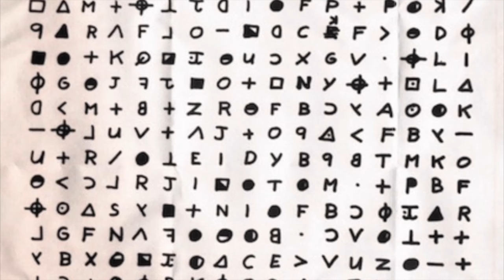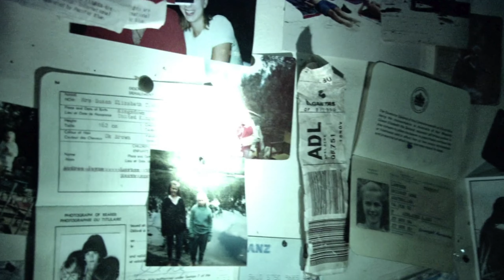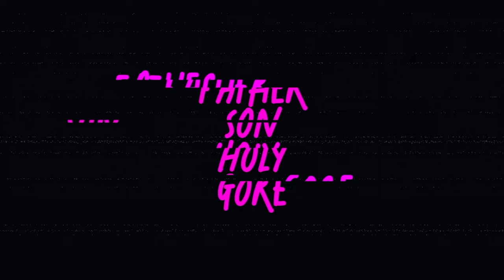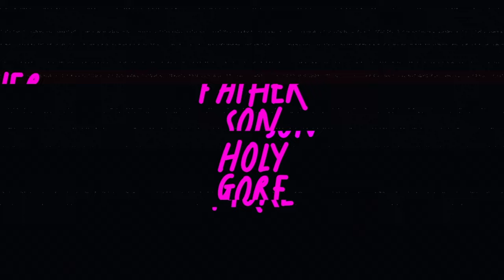Serial Killer Cinema #8: The Grim Realities of Ivan Milat's Crimes in WOLF CREEK & WOLF CREEK 2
An exploration of how Mick Taylor, in WOLF CREEK (2005) & WOLF CREEK 2 (2013), reflects the gruesome truths of Ivan Milat & his reign of terror in the Outback of Australia.